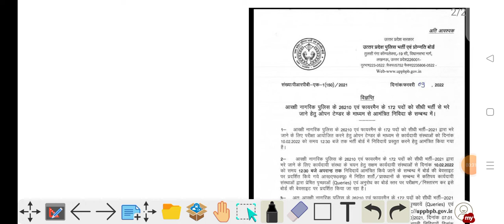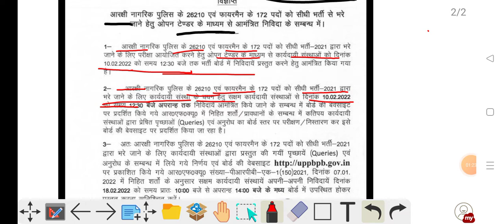UP police letest news today | UP police bharti 2022 | UP police ki vaccancy kab aayegi # Uppolice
Up police vaccancy update today | up police constable recruitment 2022